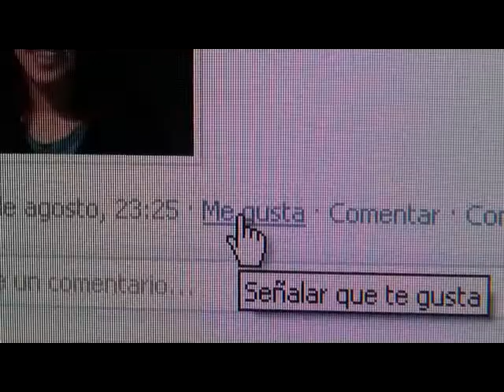PopKorn "Guión 1"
Anunciante: PopKorn
Agencia: BBDO Argentina
Productora: Nah! Contenidos